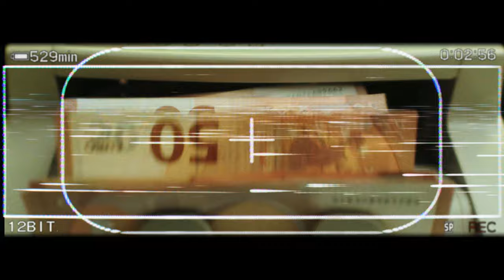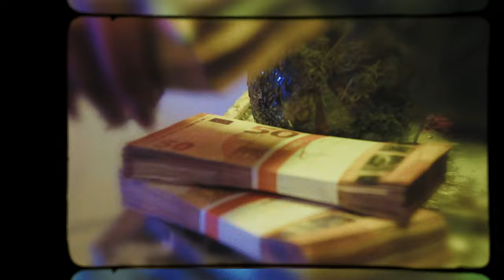Big J - Squad (prod. by Typho)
Big J - Squad

Mix&Master:
VNU Mastering | Markus Krüger

Creative Direction: Jakob Katner

Production: Nicolas Krems

Lights: Sebastian Fialkiewicz

Fashion Consult: Ali Rabbani

VFX: Framebreed